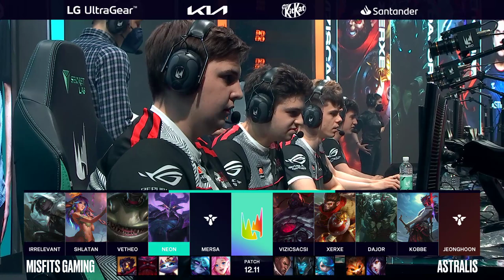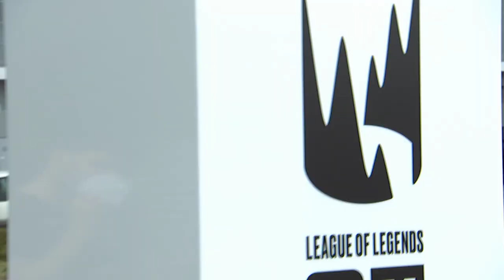MSF vs. AST - Week 1 Day 3 | LEC Summer Season | Misfits Gaming vs. Astralis (2022)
VoD of Misfits Gaming vs. Astralis
LEC Summer Season 2022

Casters: Medic and Caedrel
Analyst: Sjokz, Nymaera and Kobbe
Interview: Laure Valée with Dajor

Full Line up:
Misfits Gaming Line up:
⦁ Irrelevant - Top Jax
⦁ Shlatan - Jungle Lillia
⦁ Vetheo - Mid Sylas
⦁ Neon - ADC Senna
⦁ Mersa - Support Tahm Kench

Astralis Line up:
⦁ Vizicsacsi - Top Sion
⦁ Xerxe - Jungle Wukong
⦁ Dajor - Mid Yone
⦁ Kobbe - ADC Veigar
⦁ JeongHoon - Support Urgot